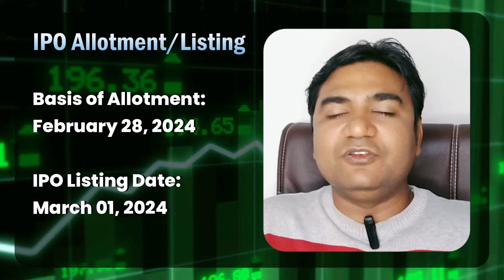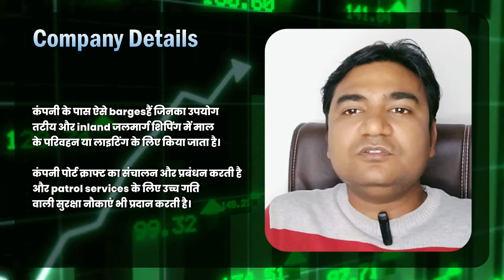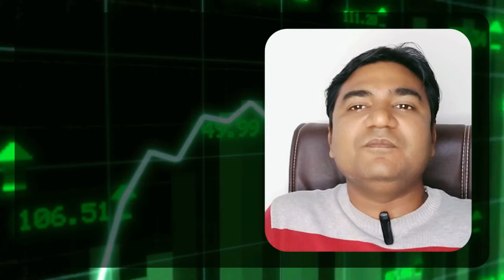Sadhav Shipping Limited IPO Detailed Analysis Review | Sadhav Shipping IPO Apply Or Not? Latest GMP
Sadhav Shipping Limited IPO date is February 23, 2024 to February 27, 2024. Sadhav Shipping Limitedd IPO to raise around ₹38.18 Crores via IPO with Face Value of ₹10. The retail quota is 50%, and HNI is 50%, and QIB is 0%.

About  Sadhav Shipping Limited IPO:
Incorporated in 1996, Sadhav Shipping Limited owns and operates marine assets to service ports, coastal logistics, and provides other port maritime-related services.

The company has barges that are used in coastal and inland waterway shipping for the transportation or lightering of goods. The company operates and manages Port crafts and also offers high-speed security boats for patrol services.

Sadhav Shipping Limited IPO Review (Apply or Not):
The investors "May Apply" Sadhav Shipping Limitedd IPO with Short term and Long term gain.

Sadhav Shipping Limited IPO GMP:
As per the market speculations the Sadhav Shipping Limitedd IPO GMP is hovering around ₹0. The investors may visit our IPO GMP page for the daily updates

Points Covered in this video:
0:00 Introduction
1:10 Sadhav Shipping Limited IPO Subscription Dates
1:19 Sadhav Shipping Limited IPO Size
1:23 Sadhav Shipping Limited IPO equity shares
1:32 Sadhav Shipping Limited IPO Face Value Details
1:36 Sadhav Shipping Limited IPO Price Band
1:39 Sadhav Shipping Limited IPO QIB, NII, and Retail Quota
1:43 Sadhav Shipping Limited IPO Share Lot and Investment
1:55 Sadhav Shipping Limited IPO Allotment & Listing Dates
2:22 Sadhav Shipping Limited IPO Valuation Details
2:38 Sadhav Shipping Limited IPO Financial Details
3:25 Sadhav Shipping Limited IPO Promoters details
3:36 Sadhav Shipping Limited IPO Book Running Lead Manager
3:41 Sadhav Shipping Limited IPO Registrar
3:53 Sadhav Shipping Limited IPO Latest GMP rates
4:25 Sadhav Shipping Limited IPO Company Details
5:10 Sadhav Shipping Limited IPO Review
5:45 Sadhav Shipping Limited IPO Conclusion